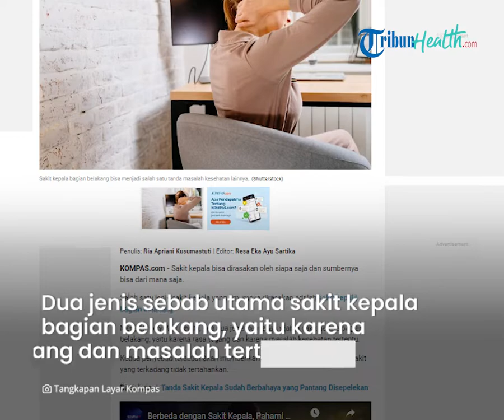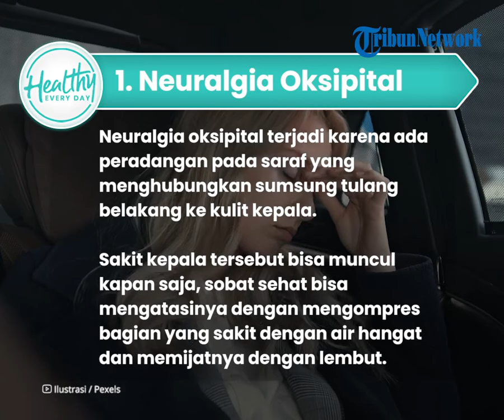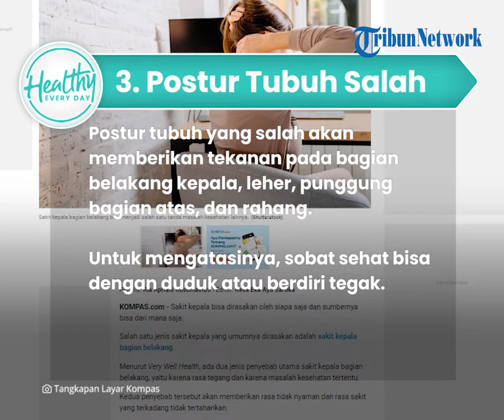Tips Mudah Atasi Sakit Kepala Bagian Belakangan Tanpa Obat: Kurangi Beban hingga Konsumsi Kafein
TRIBUN-VIDEO.COM - Sakit kepala adalah salah satu penyakita yang sering dialami oleh siapa saja.

Meskipun terlihat sepele, namun sakit kepala membuat kita tidak nyaman saat beraktivitas.

Bahkan bisa jadi gejala adanya penyakit tertentu.

Dikutip dari Kompas.com, Sakit kepala bisa dirasakan oleh siapa saja dan sumbernya bisa dari mana saja.

Salah satu jenis sakit kepala yang umumnya dirasakan adalah sakit kepala bagian belakang.
Seperti yang diketahui, ada dua jenis penyebab utama sakit kepala bagian belakang, yaitu karena rasa tegang dan karena masalah kesehatan tertentu.

Kedua penyebab tersebut akan memberikan rasa tidak nyaman dan rasa sakit yang terkadang tidak tertahankan.

Berikut penyebab rasa sakit kepala dan cara mengatasinya, seperti:

1. Neuralgia oksipital

Neuralgia oksipital terjadi karena ada peradangan pada saraf yang menghubungkan sumsung tulang belakang ke kulit kepala.

Kondisi ini biasanya dirasakan di bagian belakang.

Sakit kepala tersebut bisa muncul kapan saja, sobat sehat bisa mengatasinya dengan mengompres bagian yang sakit dengan air hangat dan memijatnya dengan lembut.

2. Tekanan intrakranial

Tekanan intrakranial atau yang biasa dikenal sebagai sakit kepala tekanan rendah terjadi karena terdapat kebocoran cairan tulang belakang pada bagian leher atau punggung.

Kebocoran ini kemudian menyebabkan berkurangnya cairan pada bantalan tulang belakang di sekitar otak.

Rasa sakit bisa berkurang ketika berbaring, mengonsumsi kafein dan air.

3. Postur tubuh yang salah

Postur tubuh yang salah akan memberikan tekanan pada bagian belakang kepala, leher, punggung bagian atas, dan rahang.

Kondisi tersebut membuat sakit kepala disertai dengan denyutan pada bagian belakang kepala.

Untuk mengatasinya, sobat sehat bisa dengan duduk atau berdiri tegak.

(Tribun-Video/Kompas.com)

Artikel ini telah tayang di Kompas.com dengan judul "Penyebab dan Cara Mengatasi Sakit Kepala Bagian Belakang", Klik untuk baca: